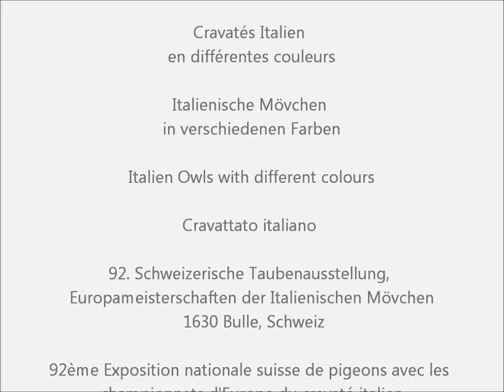Cravatés Italien en différentes couleurs, Exposition Bulle 2013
Italienische Mövchen blau mit schwarzen Binden, Italien Owl black barred blue, Cravattato italiano blu a verghe nere, Italiaanse meeuw.
92. Schweizerische Taubenausstellung, Europameisterschaften der Italienischen Mövchen, 1630 Bulle, Schweiz.
92ème Exposition nationale suisse de pigeons avec les championnats d'Europe des pigeons du cravaté italien, 1630 Bulle, Suisse.
92 Colombi Esposizione Svizzera, Campionati Europei di Razza Cravattato Italiano, 1630 Bulle, Svizzera.
National Swiss Pigeon Show, Bulle - Switzerland